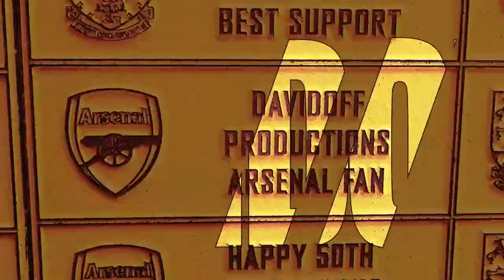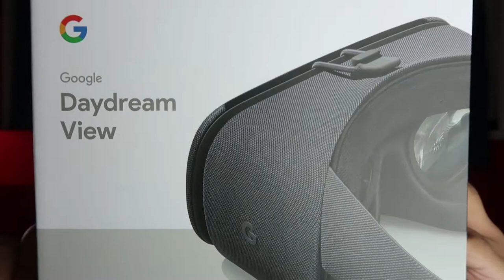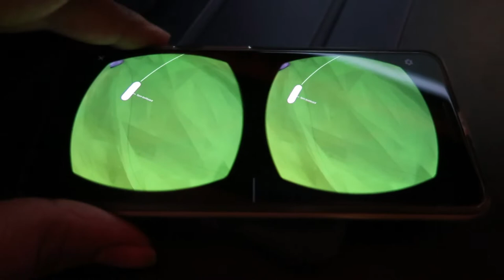Unboxing The Google Daydream View VR Headset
I had a £75 voucher with Google so I used it on this. Apologies for no actual footage of the Virtual Reality.